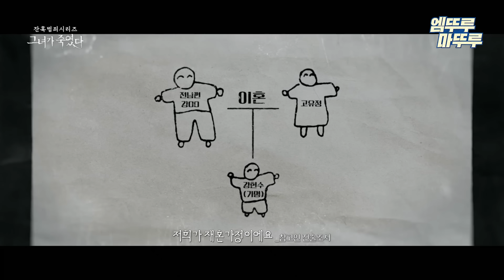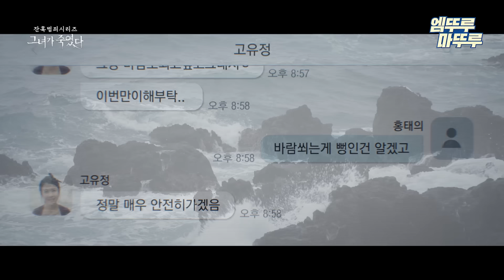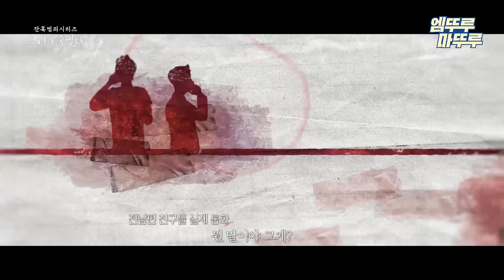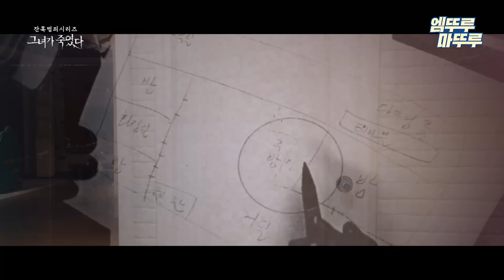[그녀가죽였다] “제가 피해자라니까요” 고유정의 새빨간 거짓말 엠뚜루마뚜루 엠트루 MBC240512방송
잔혹범죄시리즈  [그녀가 죽였다]